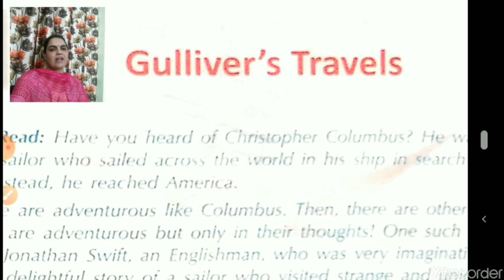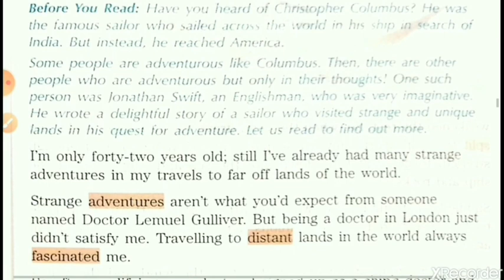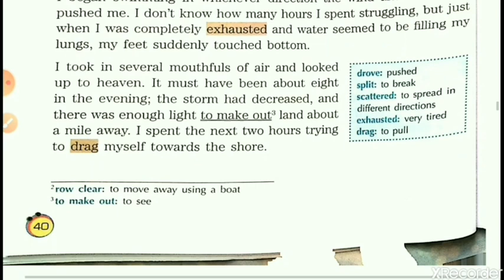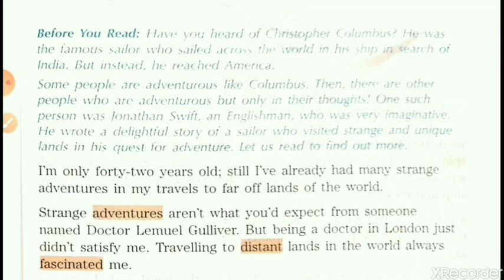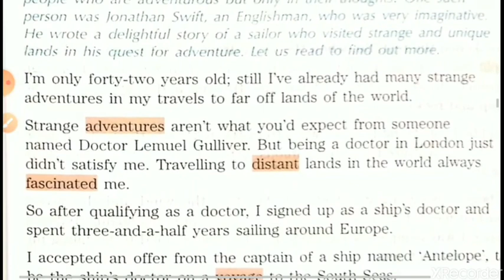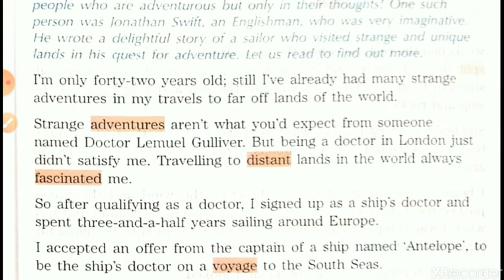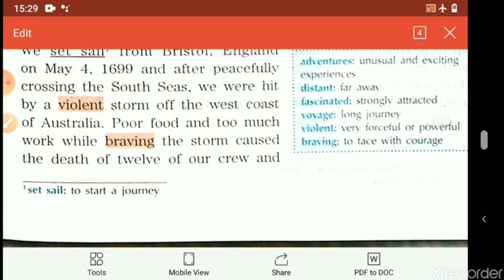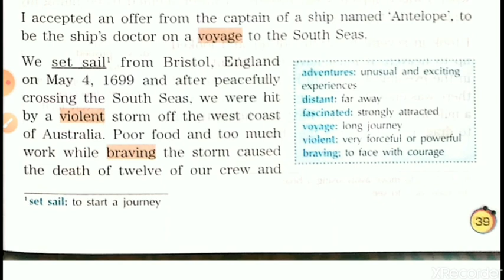Class IV, English for 18-05-2020 by Mrs Nandini Singh on English Reader Lesson 5 Gulliver's Travels